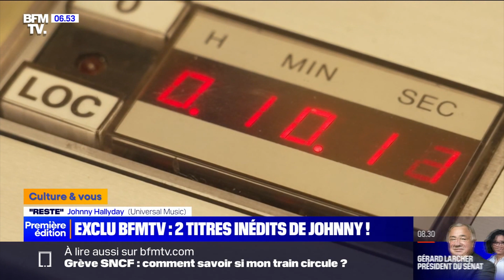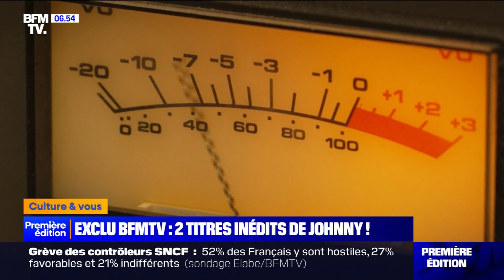Exclu BFM : 2 titres inédits de Johnny "Reste" "Waterloo"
15 Février 2024 BFM "Flagrant Délit"